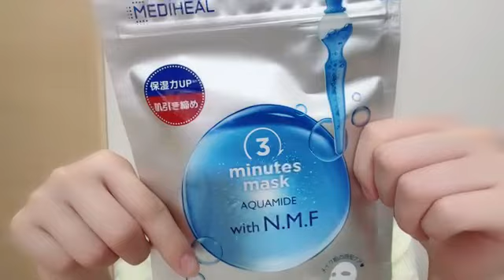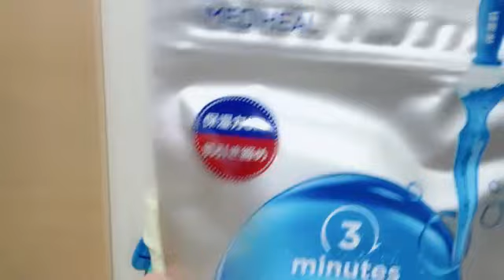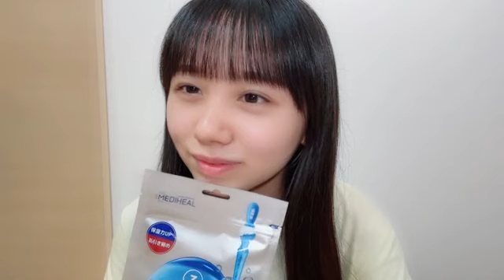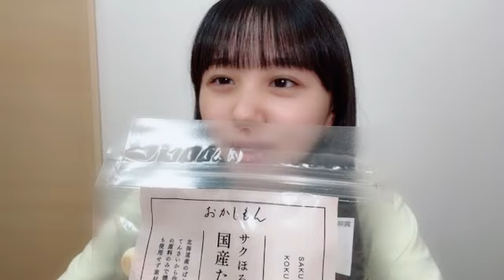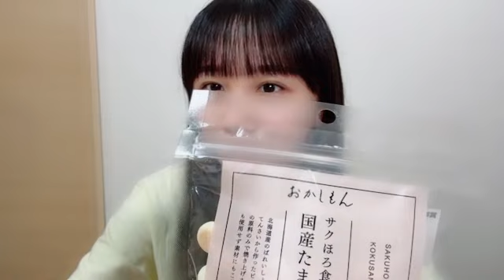48 RISSEN MOMOKA 2023年05月12日21時03分35秒 立仙 百佳（STU48 2期生）